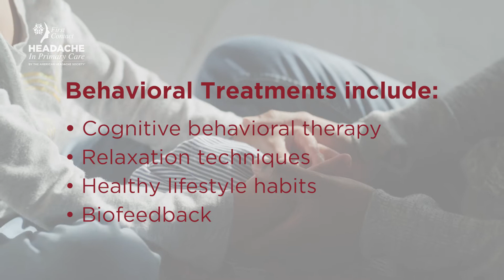Behavioral Treatment for Children With Migraine | American Headache Society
Behavioral treatments such as cognitive behavioral therapy, relaxation techniques, healthy lifestyle habits, and biofeedback can be beneficial to anyone with migraine, especially children. Learn how to properly frame the recommendation for behavioral treatments and what these may look like from person to person.

First Contact — Headache in Primary Care is an American Headache Society program that provides educational resources to empower healthcare professionals and improve headache and migraine care. We encourage providers in all stages of their careers to visit our homepage to access educational tools to improve patient care.